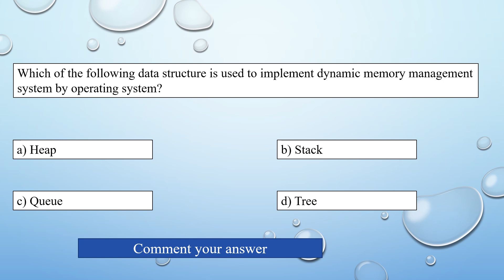dynamic memory management system by operating system